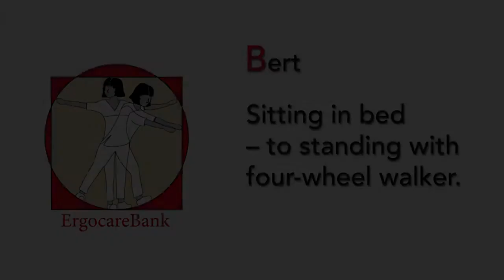05 Bert de l'assis dans son lit à la position debout avec rollator 4 roues FR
05 Bert Sitting in bed to standing with four wheel walker UK
We are looking for volunteer video titles & subtitles language checkers / editors / translators there are ready translated subtitles for French which can be online edited.
English, Estonian, Finnish, German, Italian, Spanish, Galician and 80% Lithuanian are translated already. Catalan, Português and, Français maybe edited here, for all other languages translations are welcomed.
If you wish to add titles & subtritles to this video but feel not comfortable with the online editor, I will email the original English titles & subtitles and the respective subtitle files in the requested language(s) to you or grant manager access to a YouTube channel where such tasks can be carried out or will otherwise try to assist you.